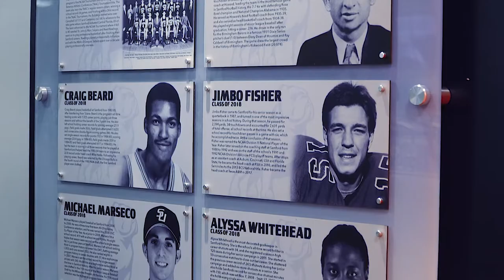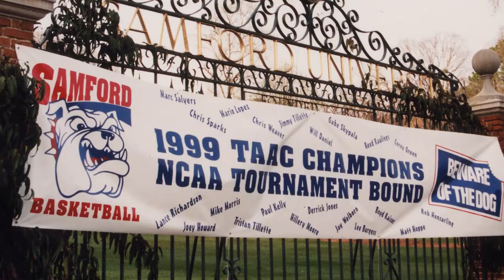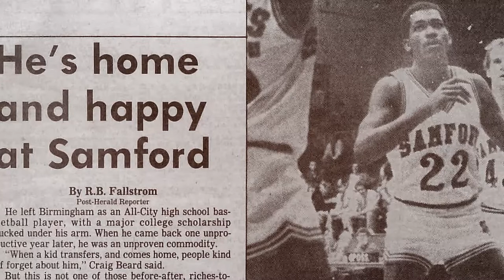SAMFORD ATHLETICS HALL OF FAME, CLASS OF 2018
The Samford University Athletics Department officially inducted the 2018 class of its Athletics Hall of Fame Saturday evening on the Samford campus.

Included in the 2018 class were the 1998-99 men’s basketball team, the first full team to be inducted into the hall of fame. The 1998-99 team is joined in the class by former football, basketball and baseball player and coach Billy Bancroft, basketball star Craig Beard, football standout Jimbo Fisher, baseball star Michael Marseco and soccer standout Alyssa Whitehead.

The day began when the inductees were honored at halftime of the men’s basketball team’s game against Furman. A reception was then held in the Hall of Fame, which is located on the third floor of the Pete Hanna Center.

The night was concluded with an induction banquet at Cooney Hall in the Brock School of Business. Vice President Randy Pittman opened the banquet with a welcome and a word of prayer. After dinner, Director of Athletics Martin Newton spoke, and each inductee gave a speech and was presented with a plaque, following an induction video highlighting that specific inductee.

Beard, Fisher, Whitehead and the majority of the 1998-99 basketball team were in attendance. Bancroft’s oldest son, Chuck represented his late father. Michael Marseco was unable to attend due to the recent birth of his child, but current head coach Casey Dunn represented Marseco with a video talking about his former player.

The Samford Athletics Hall of Fame was officially opened in the spring of 2017 with the inaugural class of Walter Barnes, Lauren Blankenship, Bobby Bowden, Wally Burnham, Cortland Finnegan and Charlie Owens. The Hall of Fame, which was installed by Expo Displays, is located on the third floor of the Pete Hanna Center.